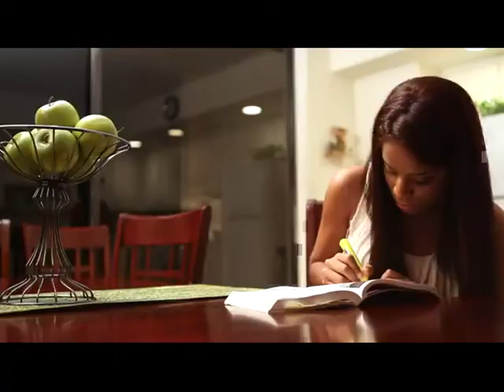Progress for the People: Education - 2012 Democratic National Convention Video